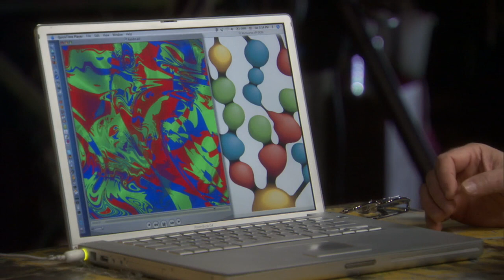Andrei Linde - How Far Does the Cosmos Go?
Look up at the night sky. Some of those twinkles are not stars but galaxies, each with tens or hundreds of billions of stars. Even dark parts of the sky, empty to our eyes, are bright to the Hubble Telescope, teeming with innumerable galaxies. Now with multiple universes of various kinds, how far can the cosmos go?